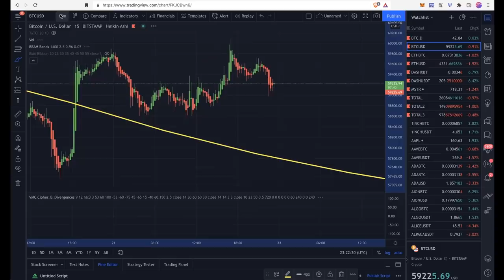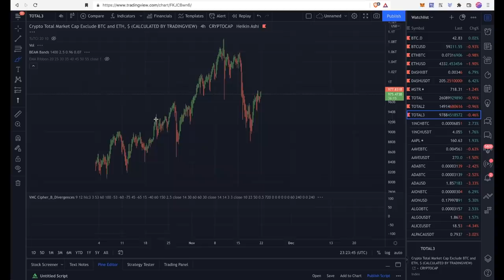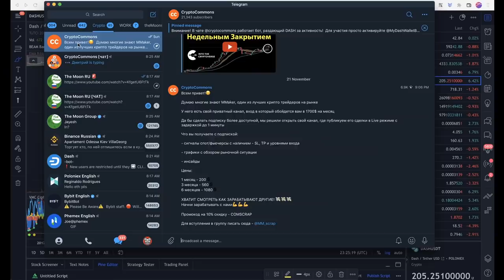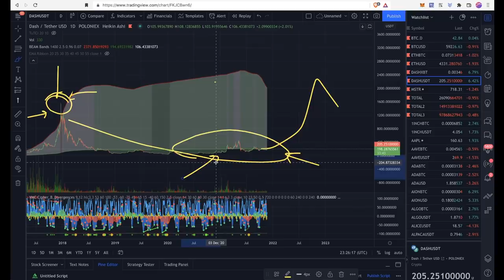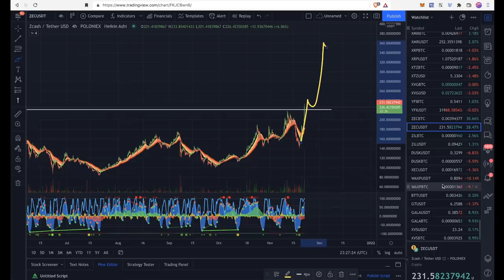Биткоин / DASH / Эфир / Z CASH ...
Bybit (депозит бонус до $4100)
Phemex (депозит бонус до $4100)

BTC: 1JcJgpSHbrRwgnvLeteXNfNXxLgpDuxyMP
ETH: 0xC8b0CF755bec8155D371676D77A579D7E15fd7eD
DASH: XuhZGGGezSEqnDq5ETBkiMc4ARfS6UxQAi
LTC: LfGpGJjkcrgZV12VNnQdEx79uHgeHSS8oG